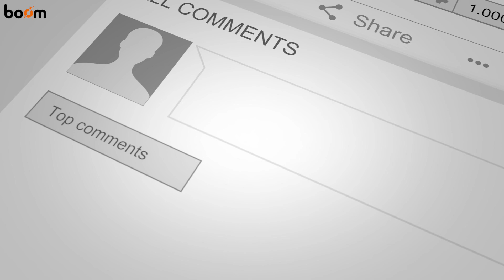Kilbirnie. Spacious Two-Bedroom Terraced Home in Sought-After Locale.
16 Manuel Court, Kilbirnie.

SPACIOUS MID-TERRACE HOME in a highly sought-after locale. This superb FIRST TIME PURCHASE offers spacious accommodation perfect for your needs.

SPACIOUS TERRACED HOME SET WITHIN POPULAR KILBIRNIE LOCALE
FAMILY LOUNGE WITH GENEROUS PROPORTIONED / AMPLE SPACE FOR DINING
WELL-APPOINTED KITCHEN PROVIDING DIRECT GARDEN ACCESS
TWO DOUBLE BEDROOMS FEATURING EXCELLENT IN-BUILT STORAGE
FULLY TILED BATHROOM WITH A SHOWER-OVER-BATH, W.C., AND WASH HAND BASIN.
LOW-MAINTENANCE GARDENS TO FRONT & REAR
IDEAL FOR FAMILIES & FIRST-TIME BUYERS / NO ONWARD CHAIN
SHORT WALK TO LOCAL AMENITIES / FEW MINUTES’ WALK TO PRIMARY SCHOOL
CLOSE TO GLENGARNOCK TRAIN STATION, REGULAR BUS SERVICE TO GLASGOW & EASY ACCESS TO THE WEST COAST BEACHES